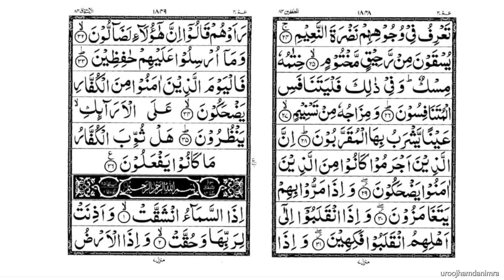83 al mutaffifin the cheats 1-36